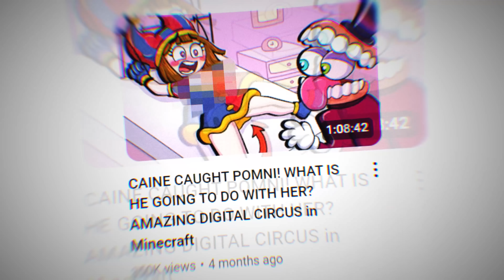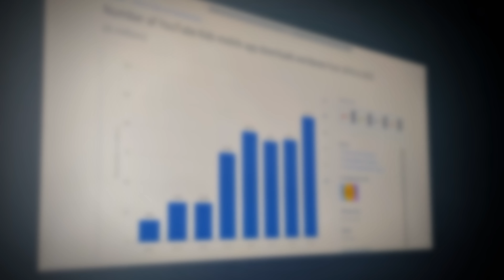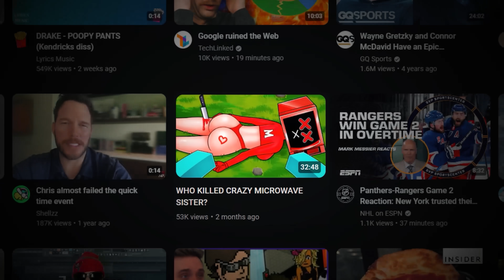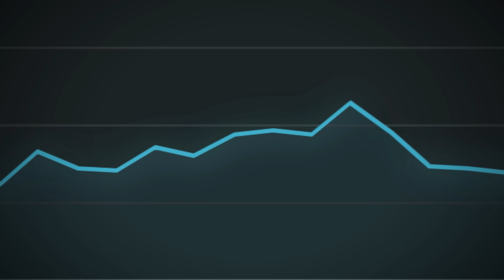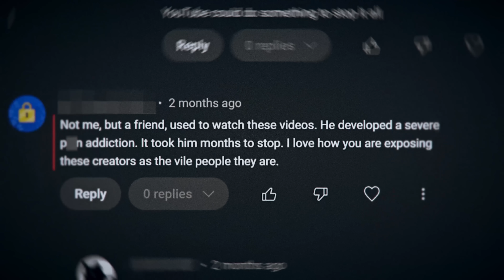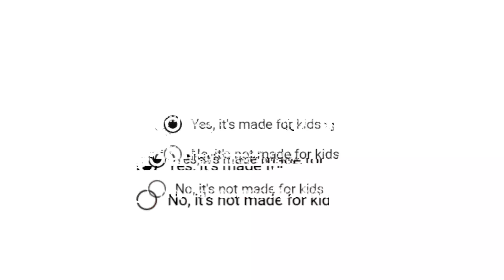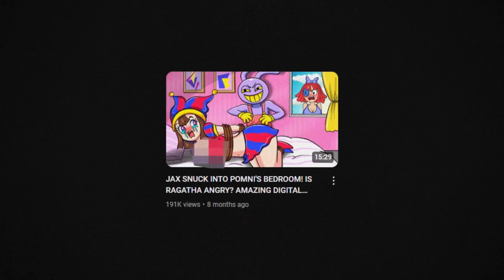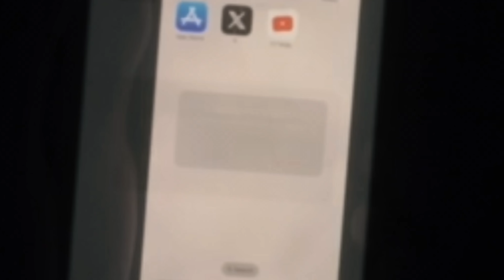Minecraft Kids Content Is Absolutely Terrifying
Break up with basic browsers.

The state of "family-friendly" Minecraft content on YouTube scares me, and I feel the need to talk about it. Today, we'll be going in-depth into how certain individuals began exploiting this content, the shady tactics and suggestive themes they use to make as much money as possible, and the massive collateral damages that occur as a result.

NOTE: Any discussion of sensitive topics in this video is done for the purpose of education.

Big thanks to:
@TheMisterEpic  - for the interview
@TheBruheak  - for help with research
@iambysurf  - for inspo w/ the kendrick montage (i completely yoinked it)
@viprah  - for his original coverage of the subject, which inspired this whole video.

0:00 - Intro
1:33 - Opera GX!
3:59 - A Brief Reintroduction
7:50 - The Short-Form Scandal
13:07 - A Dark Theory
15:19 - Collateral Damage
18:31 - Negligence Of A Multi-Billion Dollar Company
22:51 - Worst Of The Worst
27:18 - An Everlasting Problem